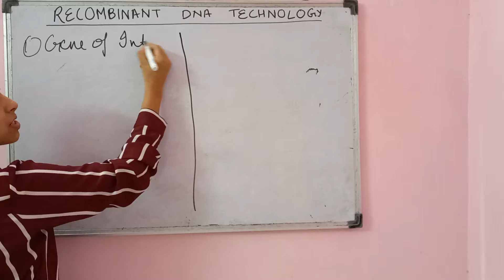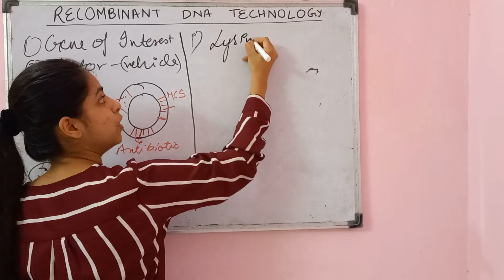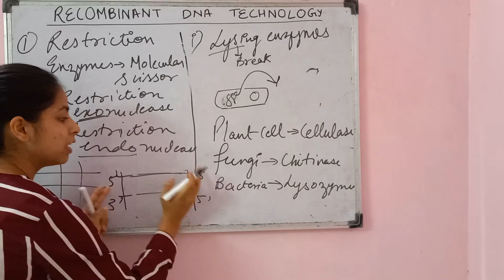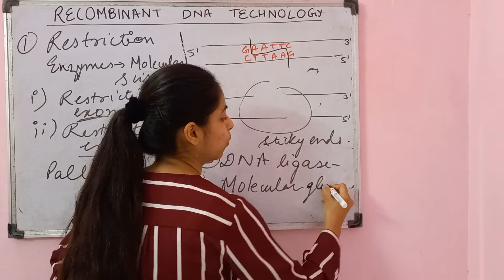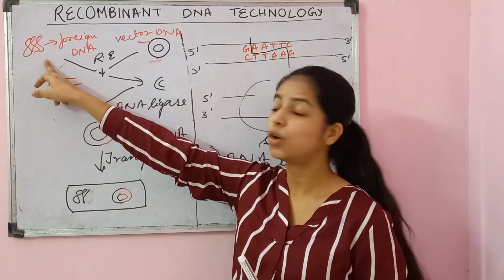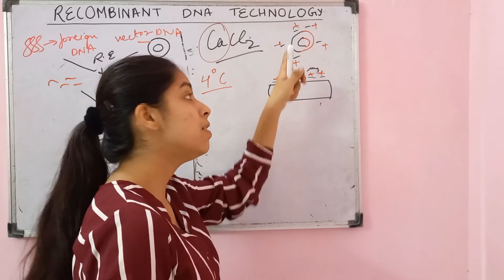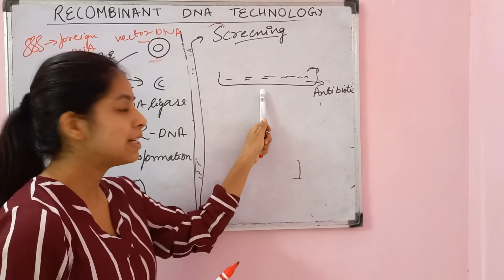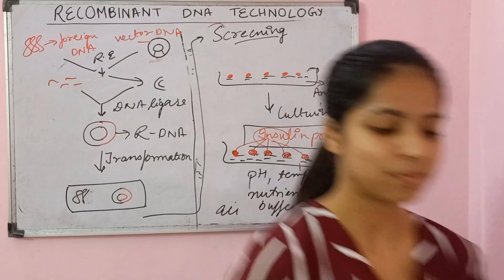Recombinant dna technology|| Tools of recombinant dna technology